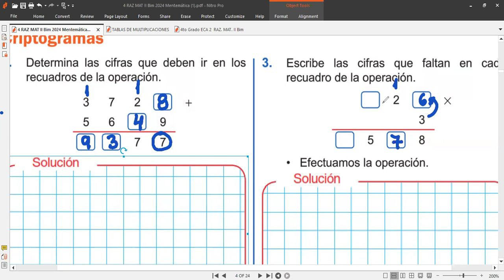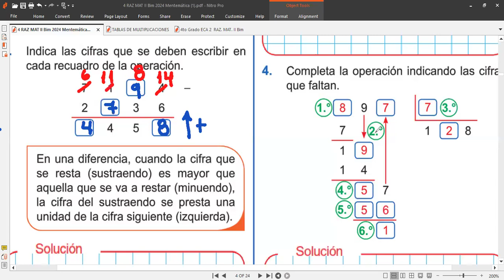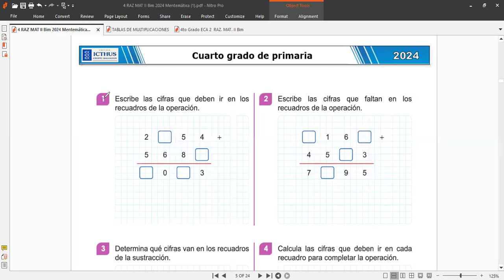4to RAZ. MATEMATICO Tema CRPTOGRAMAS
Clases hoy 29 de mayo